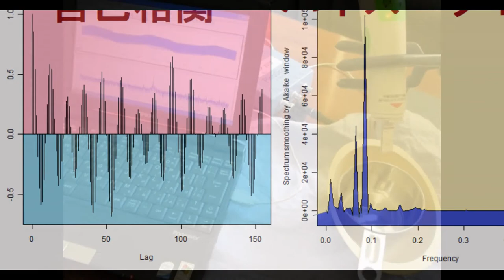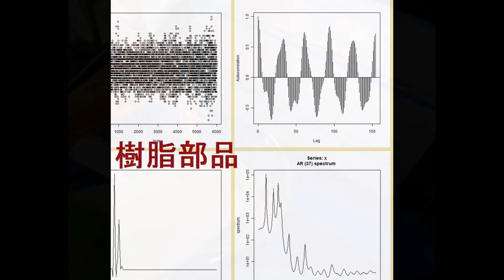スライドショー 超音波実験 ultrasonic-labo 超音波システム研究所